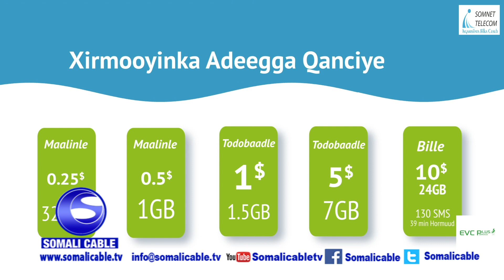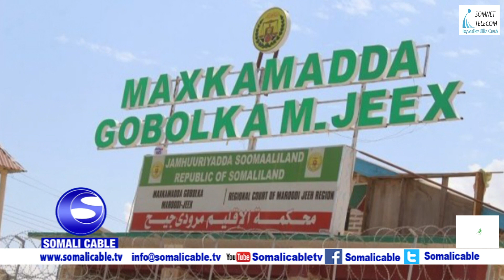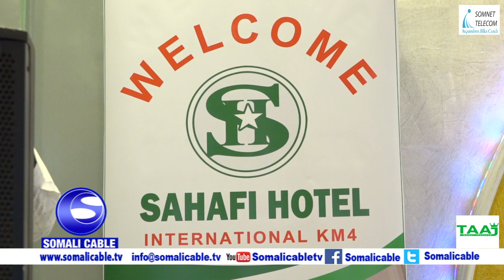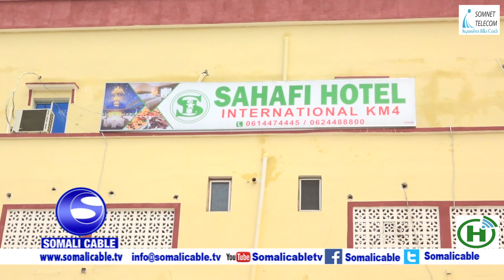WARARKA SOMALI CABLE IYO Maxamed Cabdi Ali 05 08 2020